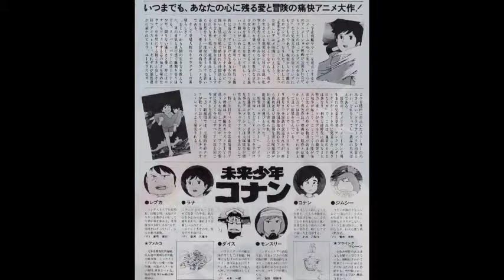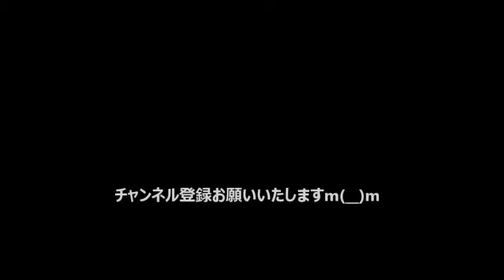映画チラシ「未来少年コナン」1979年 小原乃梨子/永井一郎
映画チラシ
タイトル：未来少年コナン
公開年月日：1979/09/01（1979年作品）
総監督：佐藤肇
声の出演：小原乃梨子/信沢三恵子/青木和代/永井一郎/吉田理保子/山内雅人/家弓家正/神山卓三/増岡弘